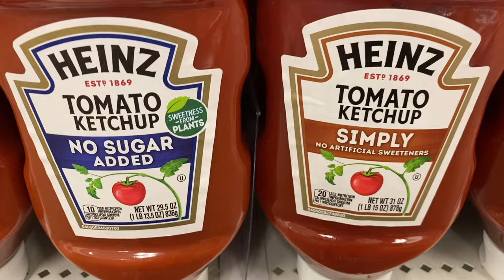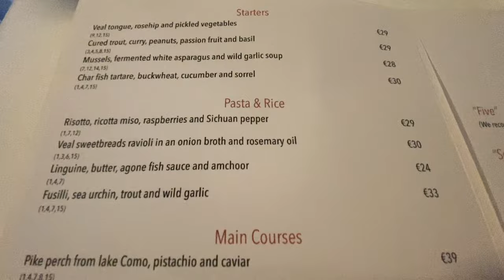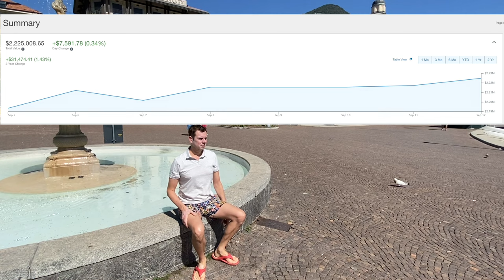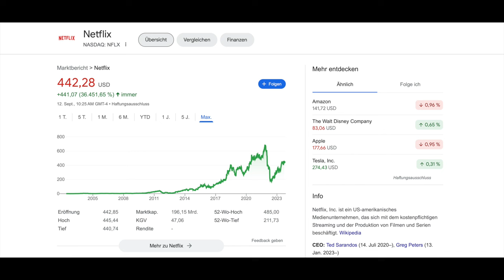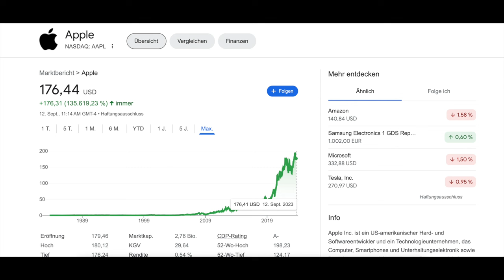Ich lebte wie George Clooney 😎💰🤑am Comer See in Norditalien 🇮🇹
Ich habe einen Kontakt zum Umfeld des Hollywood-Stars George Clooney. Ich lebte ein paar Tage so wie der bekannte Schauspieler in der Nähe seiner Prachtvilla am Comer See in Norditalien. Sein Haus "Villa Oleandra" will Clooney für circa 107 Millionen Dollar verkaufen, berichteten Medien am 10. September. Er hat für das Prachtobjekt mit direkten Seezugang weniger als 10 Millionen Dollar vor 20 Jahren gezahlt. Vorbesitzerin war die Heinz-Ketchup-Erbin Teresa Heinz Kerry, die mit Ex-US-Außenminister John Kerry verheiratet ist.

Im Video spreche ich auch über meine Dauerläufer-Aktien. Außerdem zeige ich dir einen kleinen Ausschnitt aus dem James Bond-Film "Casino Royale", der die Villa Balbianello zeigt, die in der Nähe von Clooneys Haus ist und ähnlich imposant daherkommt.
►►► Ich werde Ende September in Zürich sein. Am 30. September bin ich in der BX Swiss Blogger Lounge beim Börsentag Zürich. Gratis Tickets für die Veranstaltung kannst du über diesen Link bestellen:

Mein neuer Blogbeitrag über den Film "Dummes Geld" bzw. "Dumb Money"
über die Reddit-Follower zu Zeiten der Pandemie